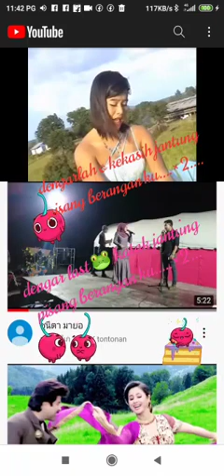14 November 2021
Ain dikir barat final